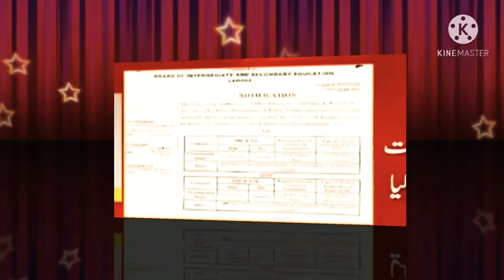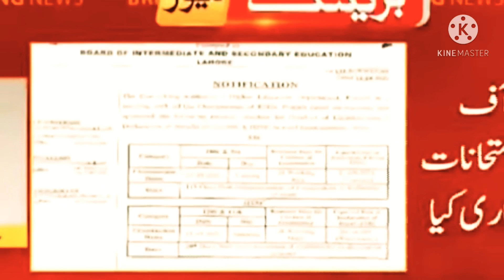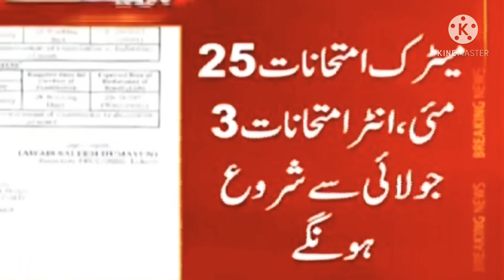Matric and inter exam schedule changed/notification issue/revised schedule for board exam/@Rmi45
Punjab Board Committee of Chairmen has announced a new schedule for Matriculation and Intermediate examinations. Matriculation examinations will be held across Punjab from May 25 and Intermediate examinations from July 3.

 According to details, a meeting of the Punjab Board Committee of Chairmen was held on April 9. After consultation with the education boards across the province, the meeting issued a new schedule of matriculation and inter-examinations. The results of September and Inter will be released on October 20. The examinations of both the classes will be completed in 28 days.